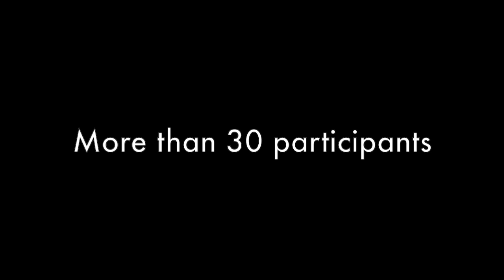ABOUT HOUSHYGAM'ANA ALEXANDARIA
This video is a teaser about SCHOOLYARD FOR ALL ALEX.2015